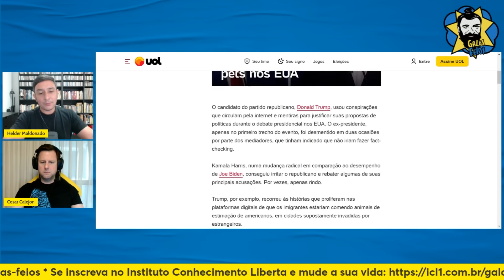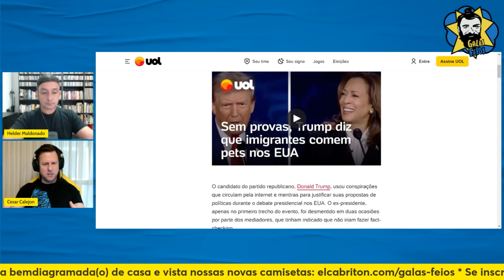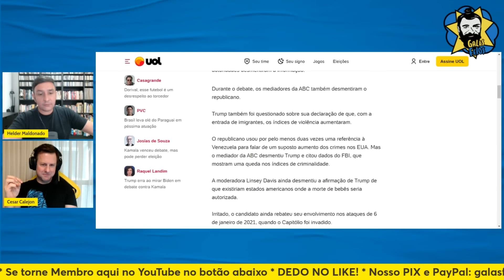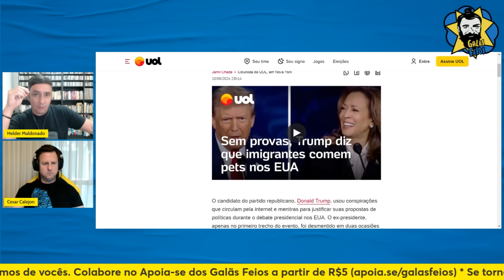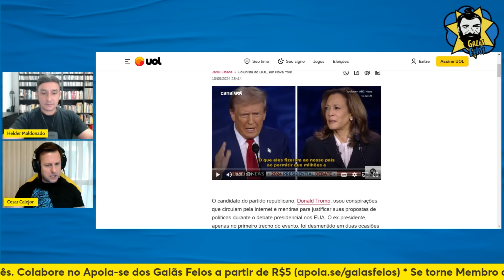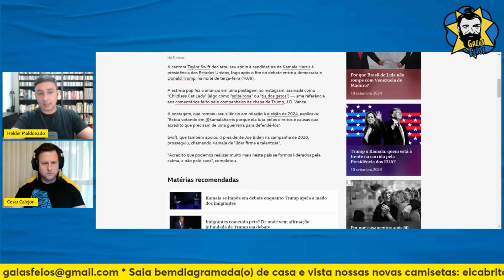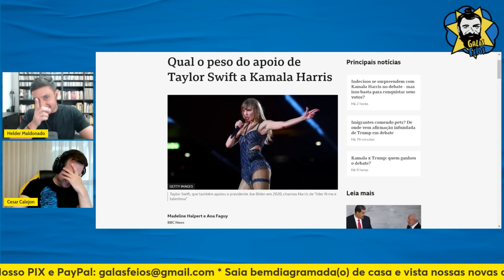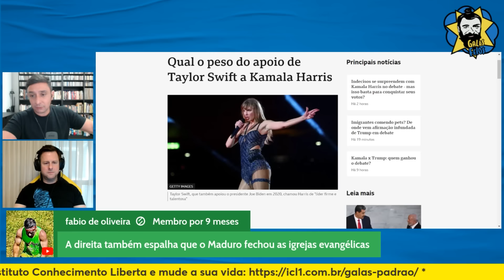TRUMP DIZ QUE IMIGRANTES COMEM CACHORROS E MUSK FALA EM ENGRAVIDAR TAYLOR SWIFT | Galãs Feios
Fotos: Brandon Bell/Getty Images; Mario Anzuoni/ REUTERS

Banco Itaú
Ag: 0188
CC: 17965-9
CNPJ: 15277493/0001-89